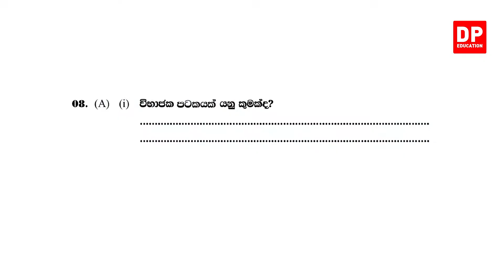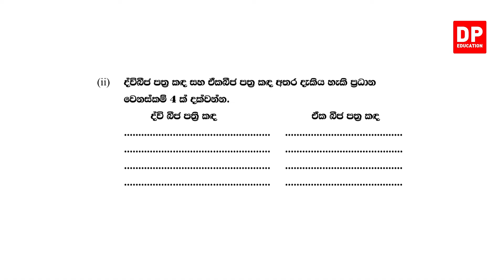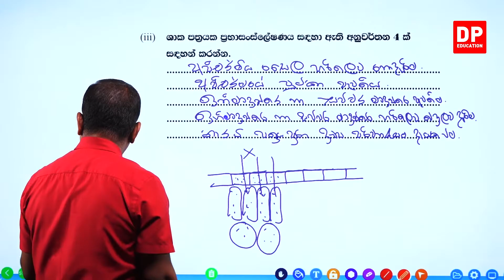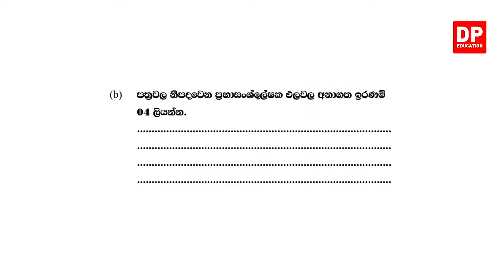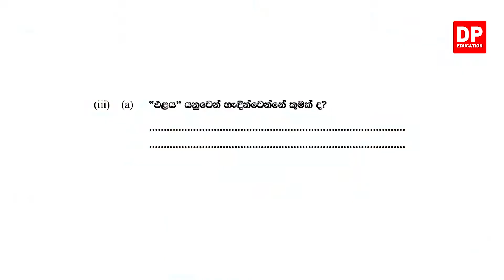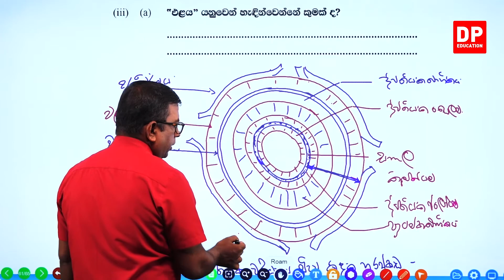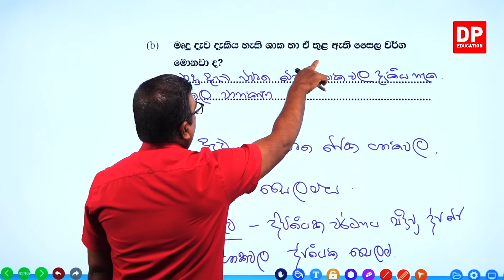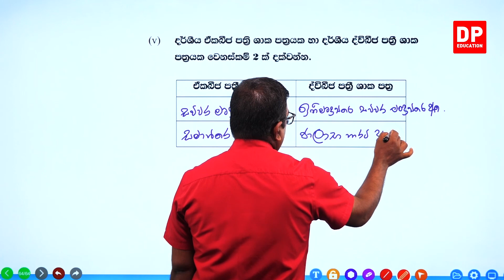04 වන ඒකකය | 06 වන පාඩම - සමාලෝචන ප්‍රශ්න - 06 වන කොටස | උසස් පෙළ ජීව විද්‍යාව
සමාලෝචන ප්‍රශ්න  -   06 වන කොටස

6.1ප්‍රශ්න⏩00:00

ඔබේ දරුවට දැන් නිවසේ සිට  ජීව විද්‍යා පාඩම් ඉගෙනීමට ජීව විද්‍යා පාඩම් රැසක් DP Education YouTube චැනලයෙන් ඉතා සරලව හා රසවත්ව,  අධ්‍යනයට පහසු ලෙස සකසා ඇති අතර මෙම විද්‍යා පාඩම් නැරබීමට DP Education - විද්‍යාව YouTube චැනලය Subscribe කරන්න.